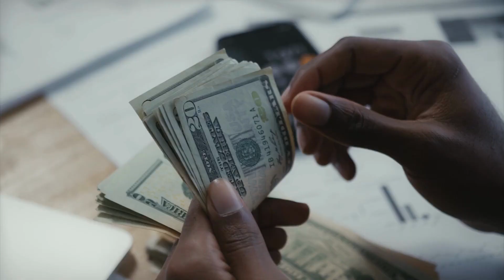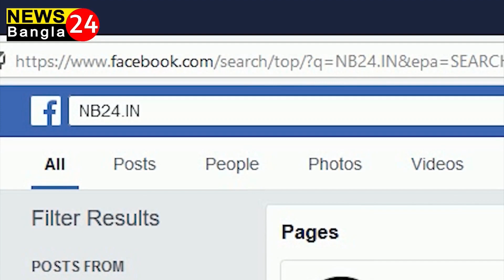কড়া নিরাপত্তার মধ্য দিয়ে সমগ্র রাজ্যের পাশাপাশি ইটাহার ব্লকেও শুরু হলো উচ্চ মাধ্যমিকের পরীক্ষা।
কড়া নিরাপত্তার মধ্য দিয়ে সমগ্র রাজ্যের পাশাপাশি ইটাহার ব্লকেও শুরু হলো মঙ্গলবার উচ্চ মাধ্যমিকের প্রথম দিনের বাংলা পরীক্ষা।